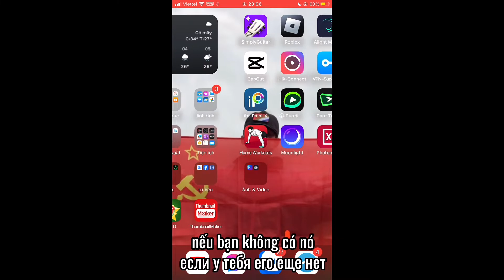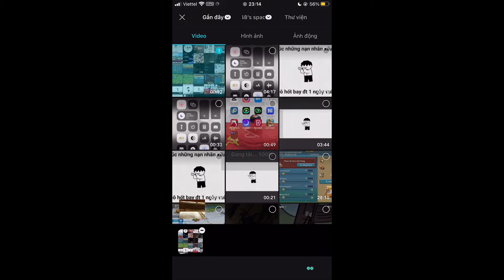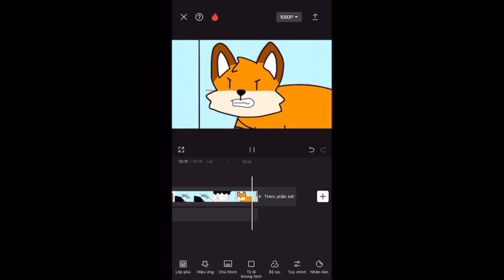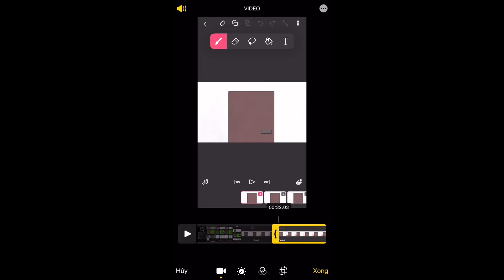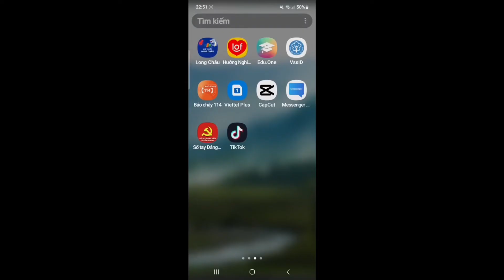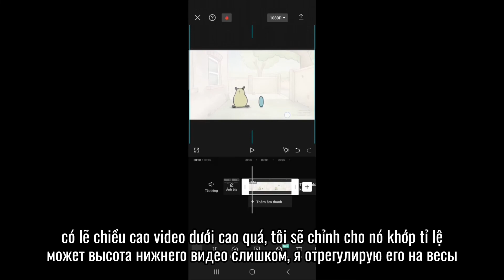Cách Xoá Logo Flipaclip siêu đơn giản (Miễn Phí)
tôi đã trở lại đây, sau bao nhiêu tỷ năm bán công sức bán thời gian bán mắm tôm ra thì tôi đã thi xong và đỗ bay vào cấp 1 nên bây giờ tôi mới ra video:v và video này tôi sẽ hướng dẫn các bạn xoá logo flipaclip trên video bạn xuất tlnh ra rất đơn giản và hiệu quả tuy nó có thể làm giảm đi chất lượng hình ảnh video cho dù dùng full hd thì nó vẫn không bằng video xuất ra bằng flipaclip nhưng mà rất nhỏ chỉ thua bồn cầu thôi
và cảm ơn các bạn đã đọc mô tả, hãy xem hết video và nếu thấy bổ phế bảo thanh thì hãy nhớ like, subscribe và thông cmt và viết điều bn muốn nói và gửi lên cho tôi tham khảo nhá:))))))))

app tôi dùng làm video

flipaclip
capcut
điện máy xanh:v
nhạc sử dụng trong video
đầu: context sensitive dingo

giữa: дайте танк гореть

cuối: nụ cười | Âm nhạc lớp 9

đoạn cắt
0:00 mở đoạn
0:20 IOS
0:24 IOS (cách 1)
3:17 IOS (cách 2)
4:24 ANDROID
5:44 kết thúc video